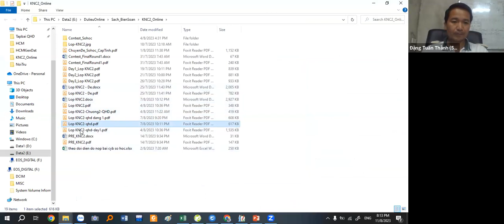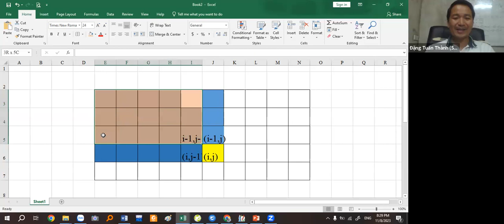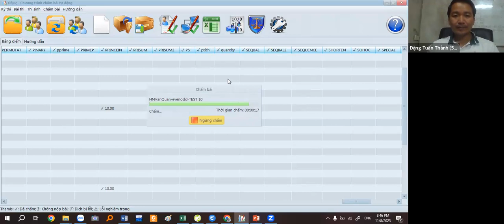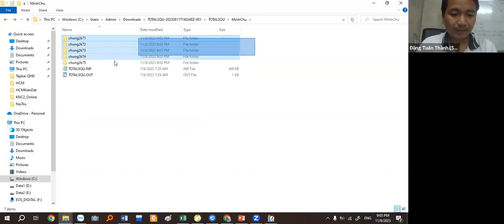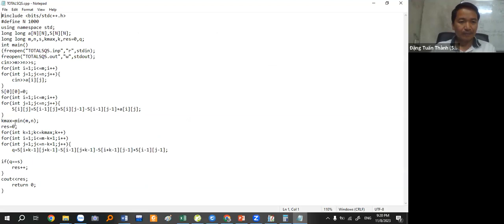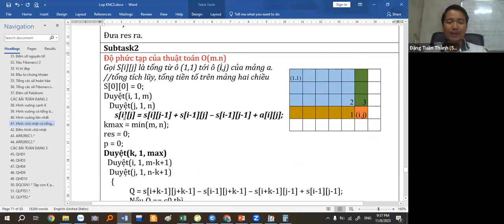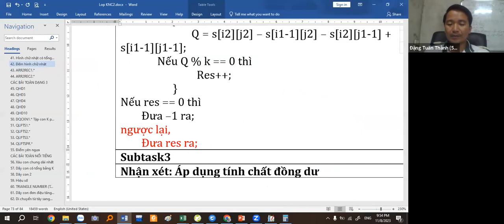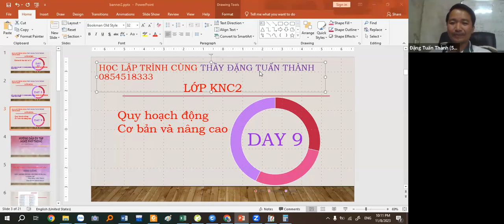KNC2-Day8- Quy hoạch động cơ bản trong C++ Tổng tích lũy trên mảng hai chiều Thầy Đặng Tuấn Thành